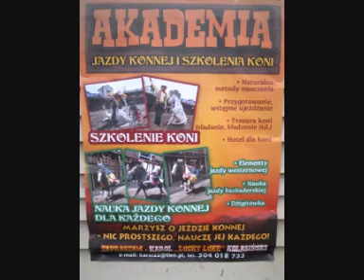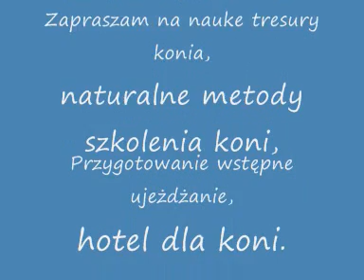Tresura konia Iskry, Western Show 2009 Przedstawia Big John Karol Kolasiński Starkey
Tresura konia fragment "Western Show" w Miasteczku Westernowym Kansas City, które jest częścią Mega parku. Tel.
Kansas City Miasteczko Westernowe w MegaPark Grudziądz, Rudnik, Linarczyk, Południowa, Miłoleśna
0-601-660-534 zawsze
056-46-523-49  od kwietna do września
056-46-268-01 od października do marca